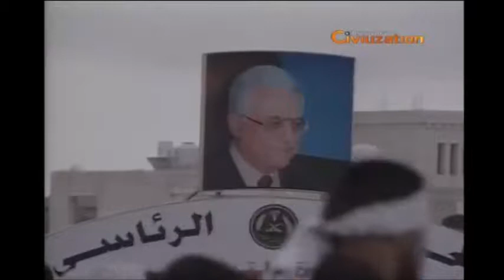Hamás, Hezbolláh y últimos conflictos